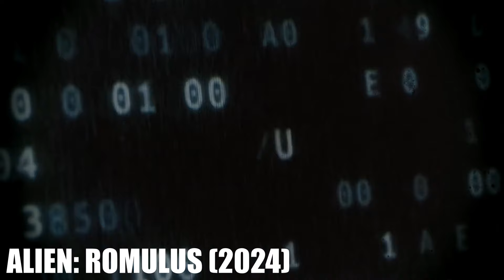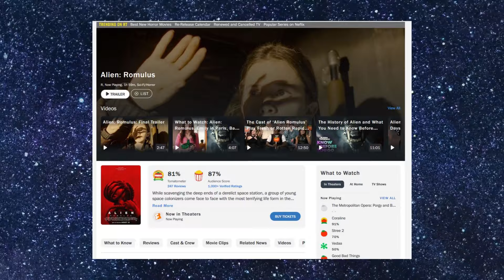Con Alien: Romulus, Fede Álvarez porta un po’ California nello spazio…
Anzi, pure troppa. Fede Álvarez, con la produzione di Ridley Scott, ci dà la sua visione dell’universo di Alien, con quello che possiamo definire un Midquel, visto che è cronologicamente inserito tra Alien e Aliens.

Le opinioni sono discordanti. Parliamone un po’, va’…

Musica usata: Synthwave Metal – Xenomorph - Music by Karl Casey @ White Bat Audio